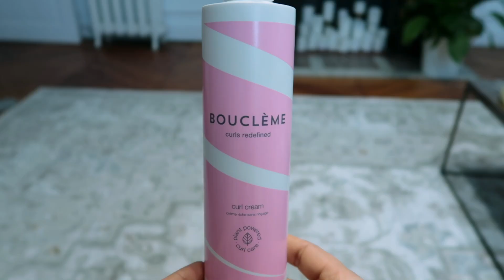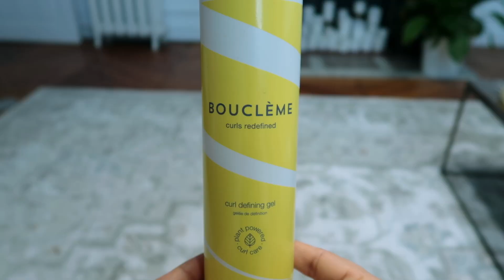TOP 10 Meilleurs PRODUITS COIFFANTS pour des BOUCLES DEFINIES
Aujourd'hui je te présente mon top 10 meilleurs produits coiffants pour des boucles définies.
Si tu veux avoir des cheveux bouclés aux boucles parfaites, tu es au bon endroit !
Tu trouveras mes meilleurs soins sans rinçage pour des boucles hydratées et meilleurs gels et gelées coiffantes pour définir et fixer tes boucles.
Je t'explique pour chaque produit pour quel type de cheveux je les conseille et selon leur porosité.

0:00 Présentation
0:40 Sujet abordé
1:00 Soins sans rinçage
5:50 Stylisants
8:35 Récap pour ton choix
8:53 Application
9:40 Recette DIY

➿Shopping :
J’achète mes produits sur des sites différents, selon les offres en cours. Je te mets en lien ceux qui présentent les offres les plus intéressantes pour les produits mentionnés (promo régulières et codes réductions récurrents).
Et en plus des liens, des petits codes de parrainage si tu veux en bénéficier :)

IHerb : avec le code HFK686 tu as -10€ à ta première commande lorsque celle-ci dépasse les 40€, -5€ en dessous. Attention cependant au mode de livraison choisi !

LookFantastic : avec le code SARA-R4HH tu obtiens 15€ de réduc à partir de 50€.

FeelUnique : Mon lien de parrainage qui donne 10€ de réduction si ça t’intéresse 😊

Et n’oublie pas d’activer ton cash back IGRAAL pour pouvoir faire encore plus de folie ou d’en créer un via mon lien de parrainage si ce n’est pas déjà fait :)

Shea Moisture JBCO leave in conditioner

Shea Moisture curl enhancing smoothie

Bonnet chauffant :

Humidificateur d'air :

➿Dis moi en commentaire ce que tu as envie de voir dans les prochaines vidéos !

Sarah